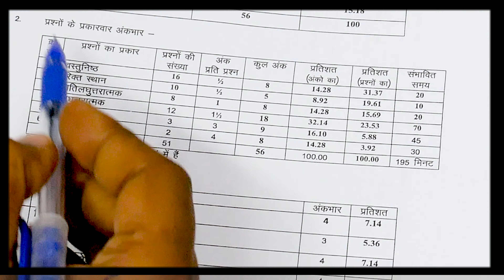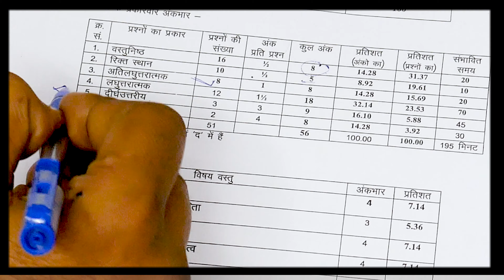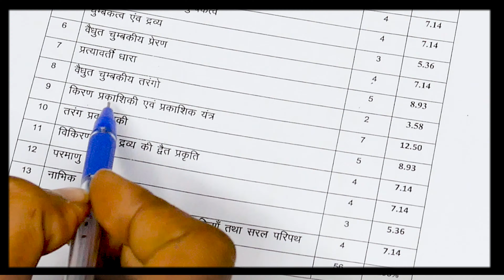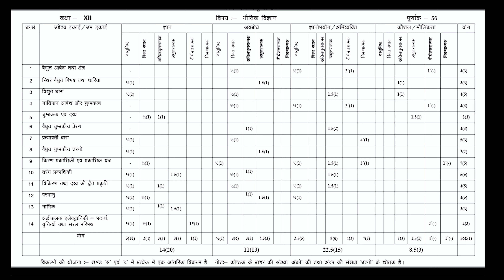ब्लू प्रिंट भौतिक विज्ञान बोर्ड परीक्षा 2024